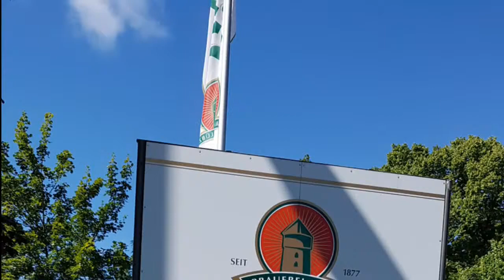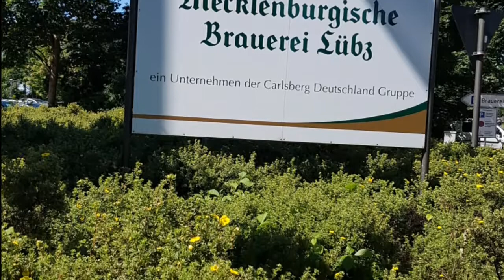Mecklenburgische Brauerei Lübz(bitte Beschreibung lesen 😭😭)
Mecklenburgische Brauerei Lübz war Tag der offenen Tür am 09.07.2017.Man durfte sich alles anschauen,war recht interessant und man wurde durstig..🤣🤣🤣. Leider ist meine SD Karte gecrasht und viele Aufnahmen sind verloren gegangen,Was schade ist..😭😭😭